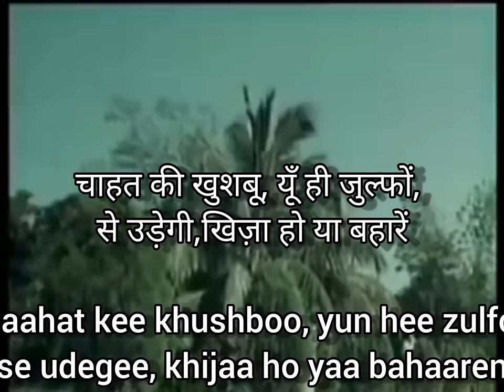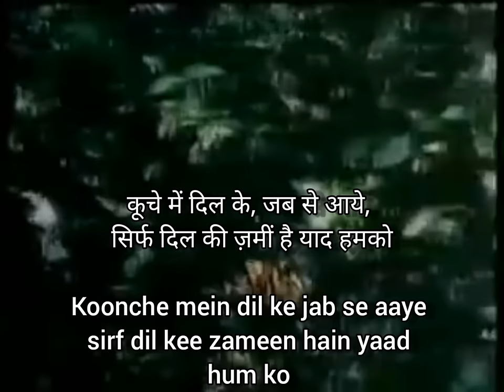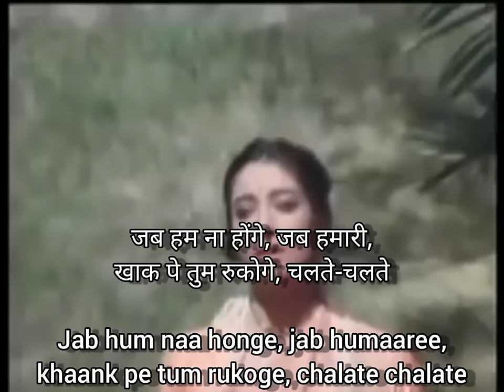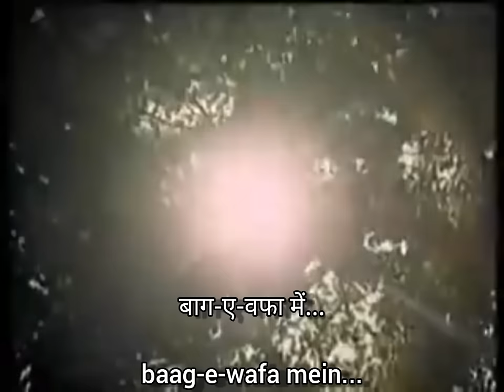Rahe na rahe hum video with lyrics || lyrics in Hindi and English || suhana safar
Rahe na rahe hum video with lyrics